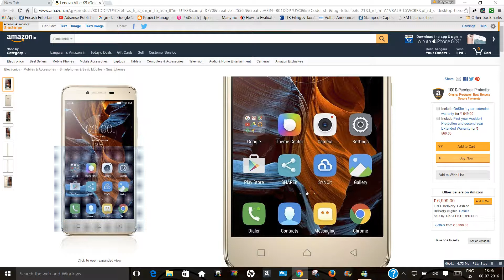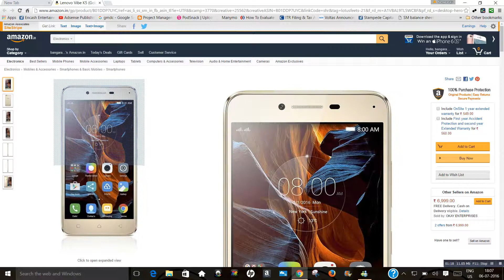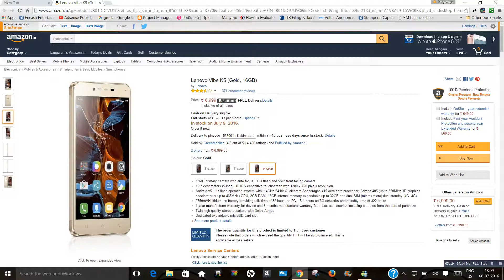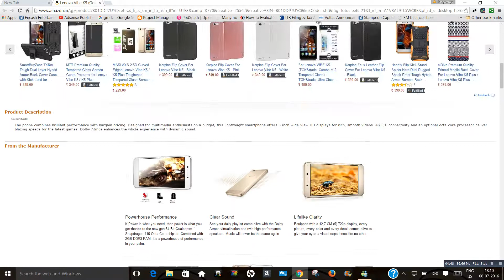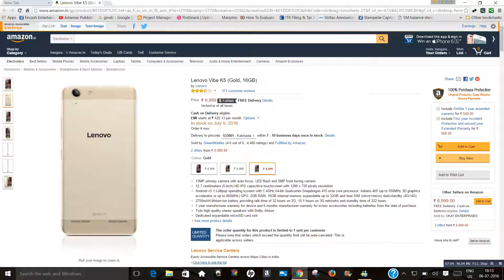Lenovo Vibe K5 (Gold, 16GB) IN HINDI